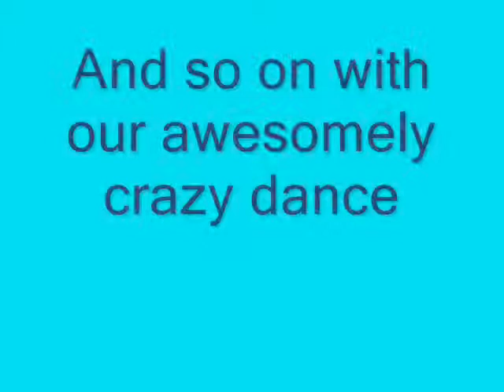Rachelle, Allie, Alicia doing the cupid shuffle (READ DESCRIPTION BOX)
So ya we did not make up this very... odd.. dance. there is another girl on youtube who danced to it and claims this is the dance of the Cupid Shuffle. ya, i dont know, its really wierd. well ya we are not trying to dance good or anything so dont judge us. oh and by the way, 2 things: 1)Alicia is in this video again. 2) All hate or bad comments will be deleted.

thx! :o)